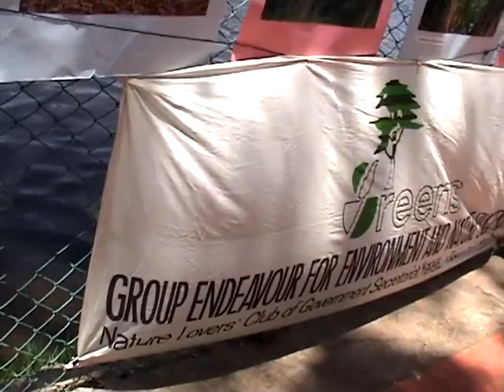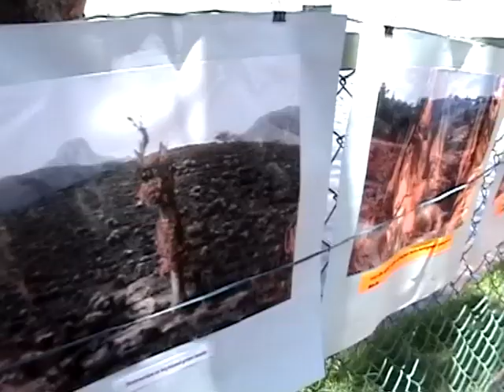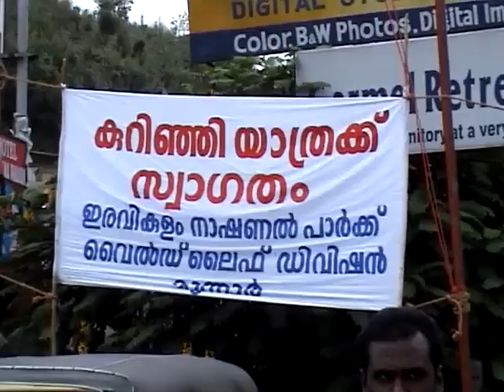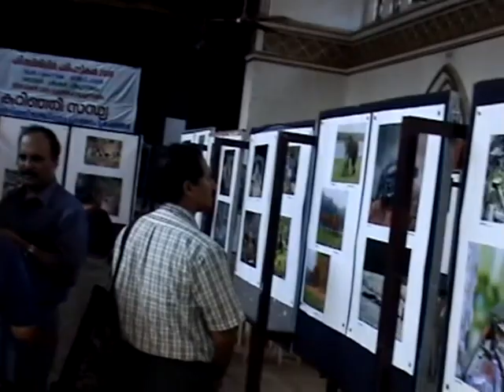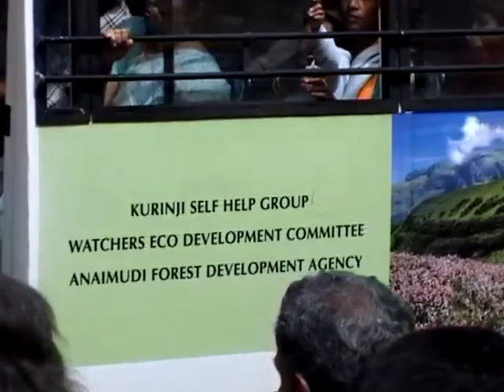NEELAKKURINJI (documentary film)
Strobilanthus kunthiana, commonly known as Neelakkurinji, grows in colonies stretching to acres and acres across the Nilgiris, meaning Blue Mountains - a name ascribed to them by the blue haze of Neelakkurinji blooms. It blooms once in twelve years with purplish blue flowers, in the high altitude grasslands of the Western Ghats in South India. This film was shot during the 2006 flowering.
Script, Videography and Direction by P.R.Sreekumar.